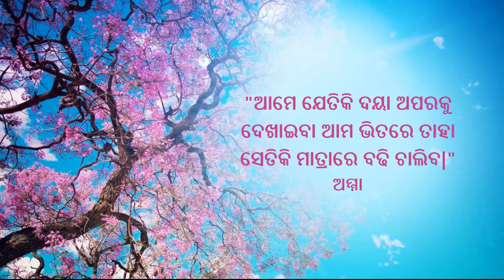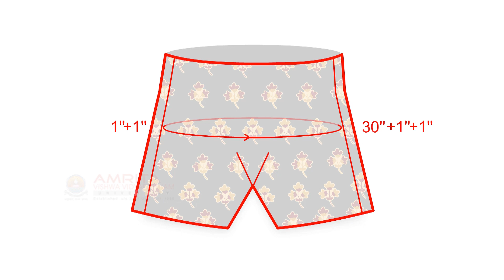5.5.1 Measurements For Shorts (Odia) (ଓଡିଆ)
Shorts can be used as an inner or outer garment like short trousers that reach only to the knees or thighs. This pattern can be extended in length and so become a simple form of trousers.

In this video, you will learn about the various parts of shorts. You will also learn to identify the standard measurements required for making shorts.